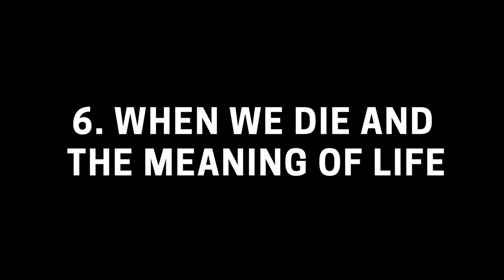When we die and the meaning of life | dr. Bernardo Kastrup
Part 6 of Essentia Foundation's and Keytoe Academy's joint course on analytic idealism and its implications.